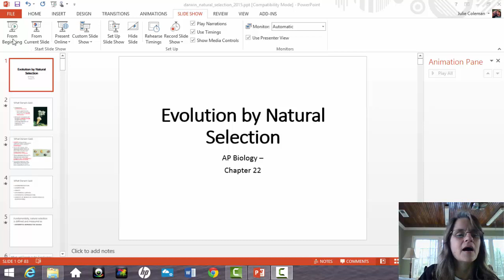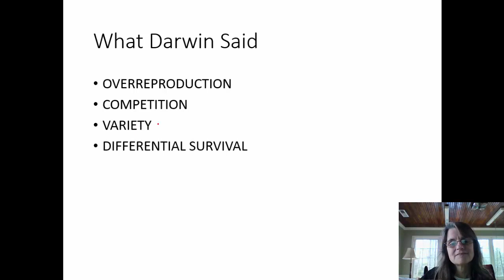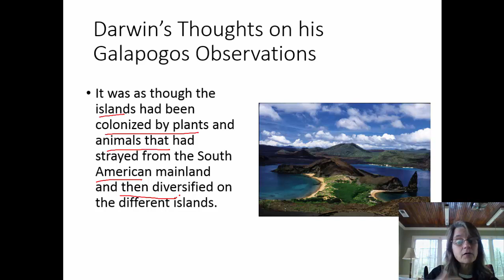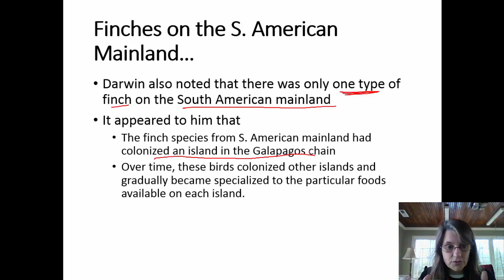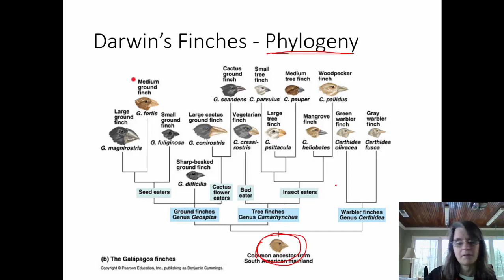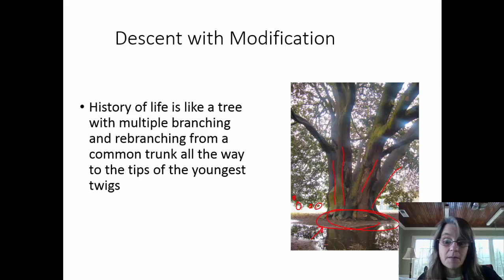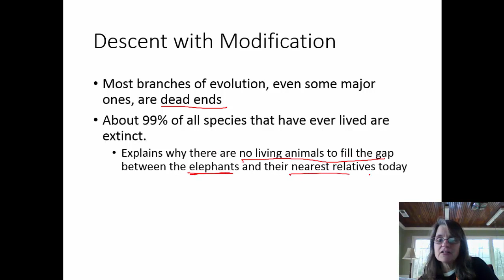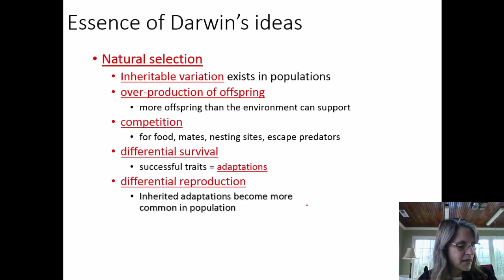podcast 1 evo ap